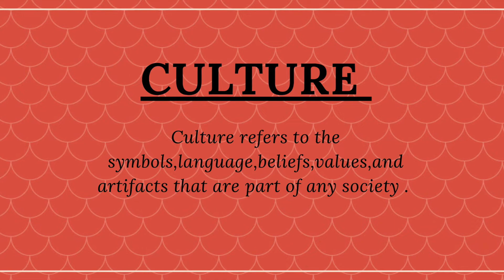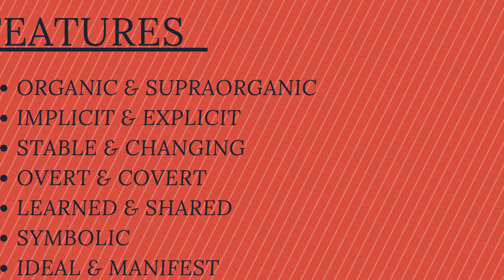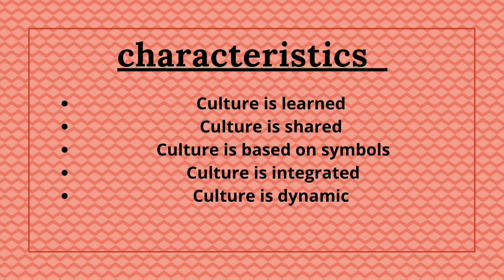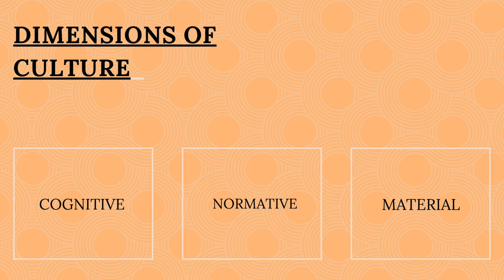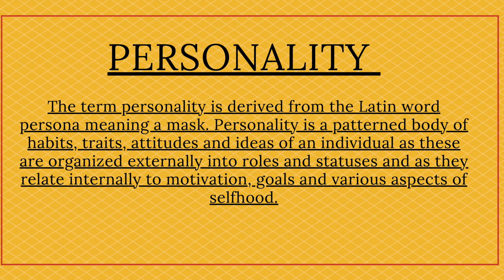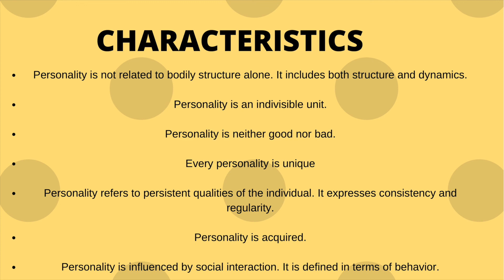CULTURE & PERSONALITY | GENERAL SOCIOLOGY